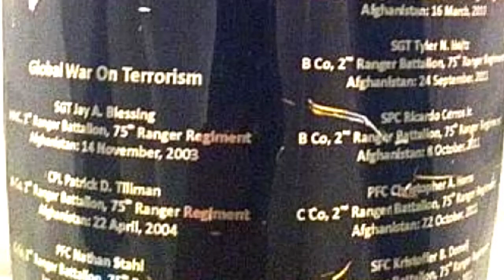Medal of Honor Recipient Returns to the Battlefield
Sergeant First Class Leroy Petry traveled with "Operation Proper Exit" and other recoving injured service members throught Afghanistan to meet with deployed Soldiers, Sailors, Airmen, and Marines. (Produced by PO2 Omar Dominquez)